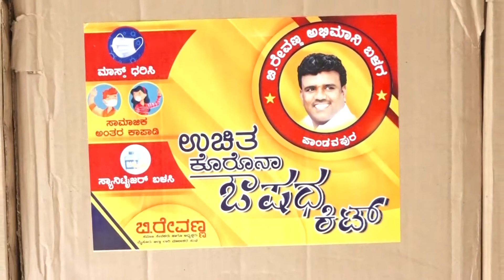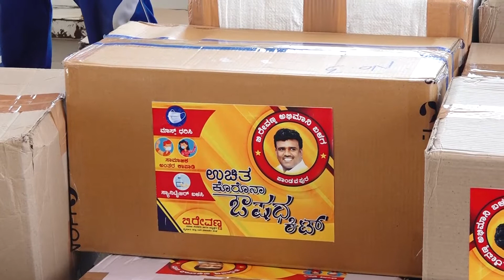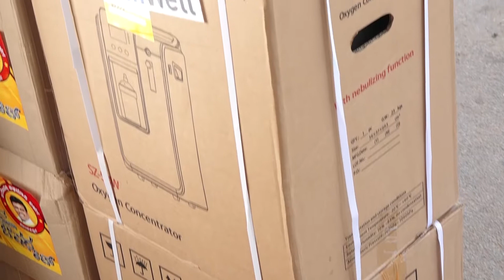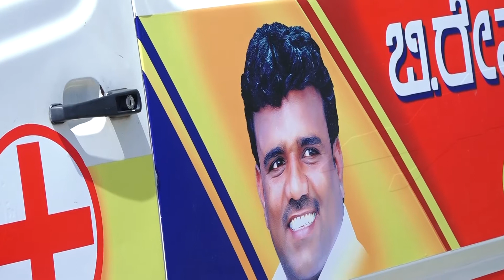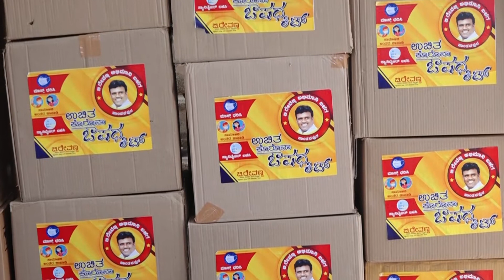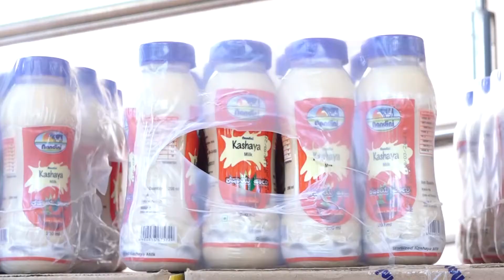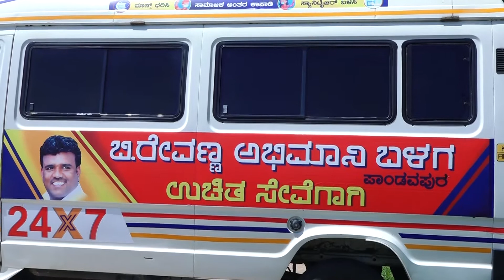Revanna Health Kit Videos + Complete - Unedited - Orginal Audio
Dileep Photography